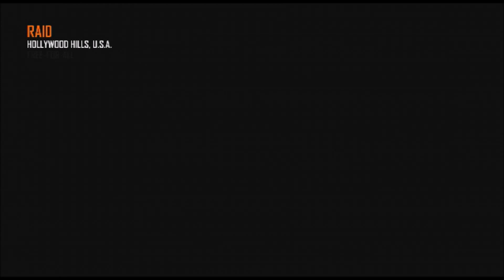"Black ops 2" Caked up v1.7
About ModzIsMyWeed

Don't forget to subscribe to my channel for daily GTA 5 videos & GTA V Online Gameplay, I upload two times a day, as of right now my channel is mainly GTA 5 & GTA 5 Online.
But I hope you guys enjoy my GTA 5, GTA 5 Online Gameplay videos, have a great day.